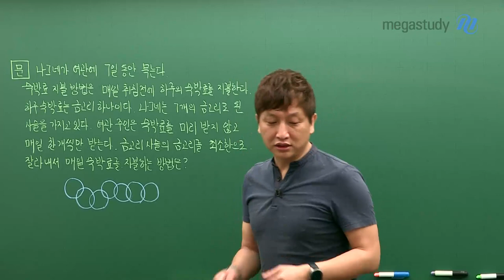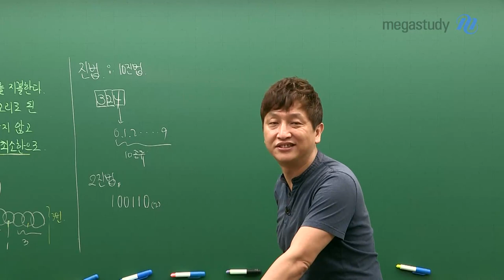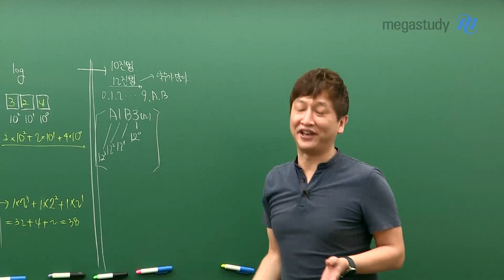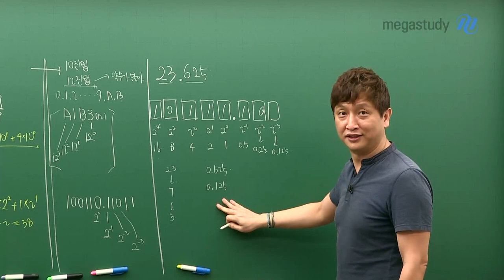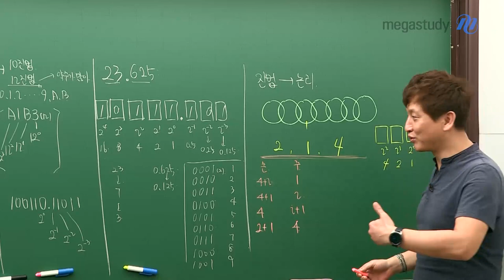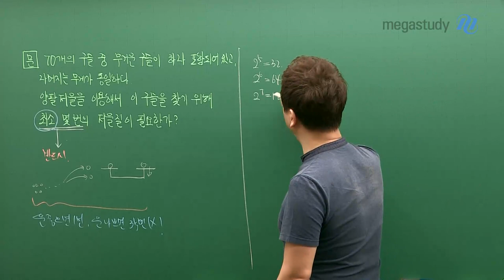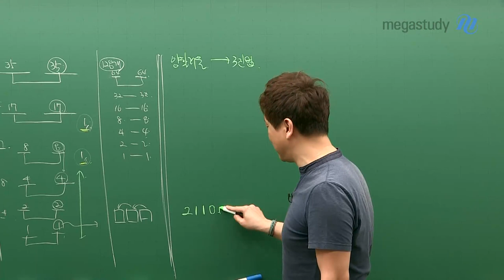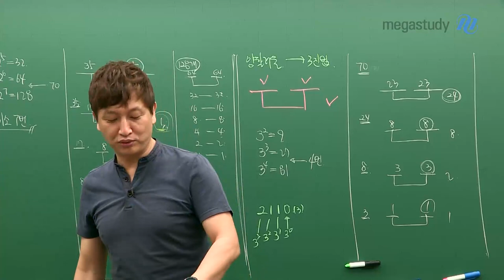[메가스터디] 논술 김종두 쌤 - [알쓸수잡 2탄] 진법과 논리①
종두쌤의 알고보면 쓸데없는 수학 잡학사전 - 진법과 논리①

Q1. 나그네가 여관에 7일 동안 묵는다.
     숙박료 지불 방법은 매일 취침 전에 하루의 숙박료를 지불한다.
    하루 숙박료는 금고리 하나이다. 나그네는 7개의 금고리로 된 사슬을 가지
      고 있다.
여관 주인은 숙박료를 미리 받지 않고 매일 하나씩만 받는다.
금고리 사슬의 금고리를 최소한으로 잘라내서 매일 숙박료를 지불하는 방법은?

연결된 7개의 금고리를 단 한번 잘라내면 숙박료를 매일 지불할 수 있다?!

Q2. 70개의 구슬 중 무거운 구슬이 하나 포함되어 있고, 나무지는 무게가 동일하다. 양팔 저울을 이용해서 이 구슬을 찾기 위해 최소 몇 번의 저울질이 필요한가?

운이 나쁘면 35번, 운 좋으면 1번?

진법을 이해하면 아주 쉬운 문제!

종두쌤이 친절하게 알려드립니다.